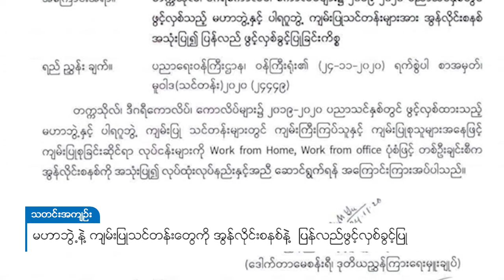DVB - မဟာဘွဲ့နဲ့ ကျမ်းပြုသင်တန်းတွေကို အွန်လိုင်းစနစ်နဲ့ ပြန်လည်ဖွင့်လှစ်ခွင့်ပြု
မြန်မာနိုင်ငံတဝန်းရှိ  တက္ကသိုလ်၊ ဒီဂရီကောလိပ်နဲ့ ကောလိပ်တွေမှာ မဟာဘွဲ့နဲ့ ကျမ်းပြုသင်တန်းတွေကို အွန်လိုင်းစနစ်နဲ့ ပြန်လည်ဖွင့်လှစ်ခွင့်ပြုလိုက်တယ်လို့   ပညာရေးဝန်ကြီးဌာန အဆင့်မြင့်ပညာဦးစီးဌာနက နိုဝင်ဘာ ၂၄ ရက်နေ့မှာ   ထုတ်ပြန်လိုက်ပါတယ်။